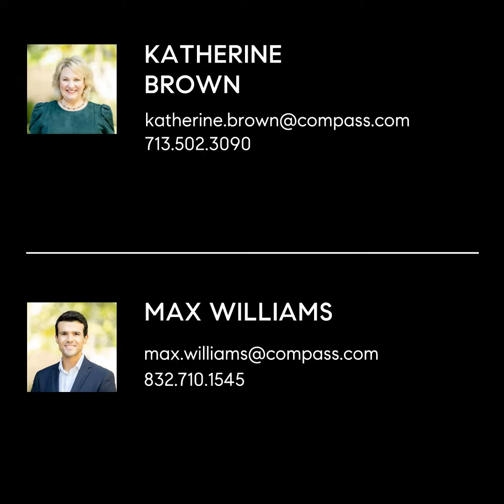5703 Tecumseh Circle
In the exclusive enclave of Indian Trail, this stately abode provides elements for a luxury lifestyle & is situated on  a 14,000+ SF parcel on a cul-de-sac. Style & function convene with amenities such as a grand foyer, chiseled-edge travertine & hand-scraped wood flooring, 2000-bottle climate controlled wine cellar, Caterpillar commercial whole home generator, library/study, sun room, spacious formal living room with adjacent wet bar, dinner party-size dining room with buffet & game room. Primary suite affords owner dual baths, French doors leading to a terrace, remote shades & black-out draperies. Three additional bedrooms (2 up & 1 down) all with en suite baths. Perfect teenager's retreat has media/game loft. The outdoor oasis has multi-level Zuri decking, outdoor kitchen with Viking appliances. black bottom pool with lap lane, spa & water feature that is controlled by i-AquaLink. Serene wooded parcel with multiple entertaining areas. Make this refined offering your new address.